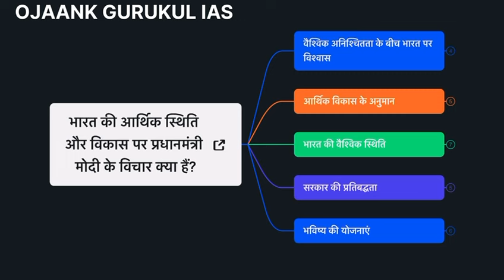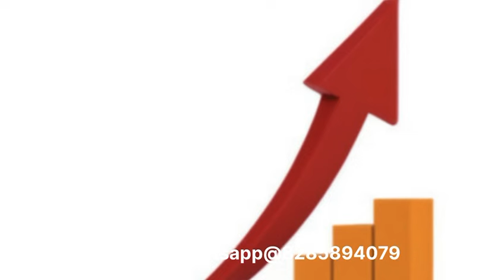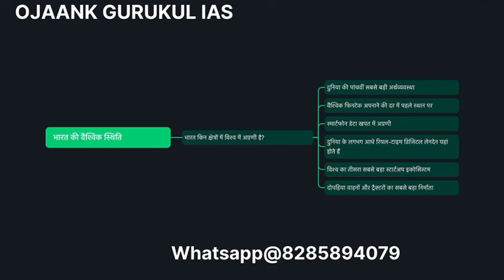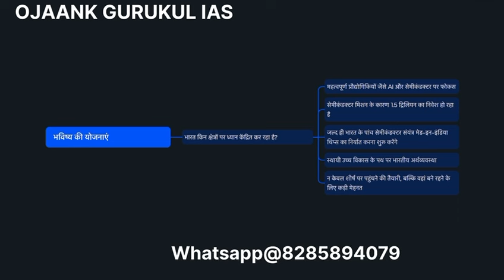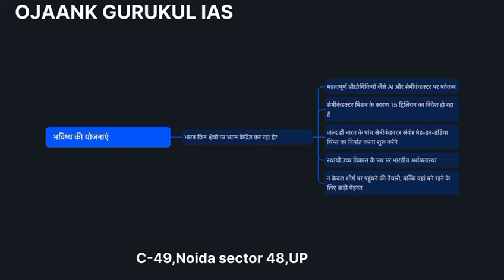PM Modi के लिए OJAANK सर ने क्या कहा ? The Indian Economy A Review 2024 । Special Episode |UPSC 2025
PM Modi के लिए OJAANK सर ने क्या कहा ? The Indian Economy-A Review 2024 । Special Episode

👉 👉12th के बाद करें IAS की तैयारी  - जो विद्यार्थी  CONCEPTOR Premium बैच मे Admissions लेना चाहता है तो लिंक पे अपना Enroll करके  अपना सीट रिज़र्व करे

👉 G.S FOUNDATION Prahar Batch  BATCH 2025  जो विद्यार्थी Admissions लेना चाहता है तो लिंक पे अपना Enroll करके  अपना सीट रिज़र्व करे